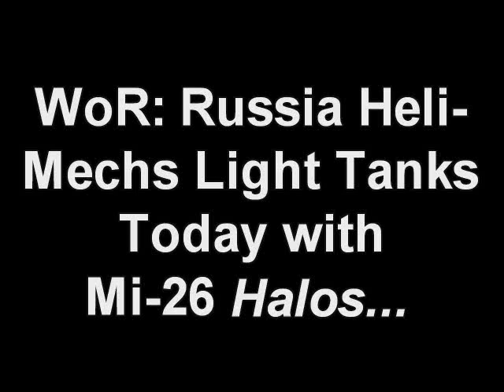WoR: Mi-26 Halo: World's Heaviest Lifting Helicopters!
It's too bad we don't have a heavy lift helicopter as capable as the Russian's Mi-26 Halo which can lift easily over 20 tons--more than enough to lift light tanks like the M8 Buford Armored Gun System (AGS):

The Russian's Mi-26 reminds us that we are NOT doing all we can to effect air-mech-strike capabilities:

Maybe we can hire the Russians to do our military helicopter heavy lifting operations?--we have already leased their fixed-wing AN-124s in Afghanistan.